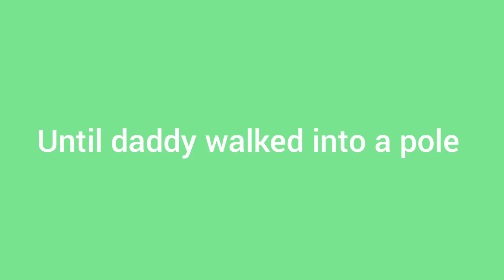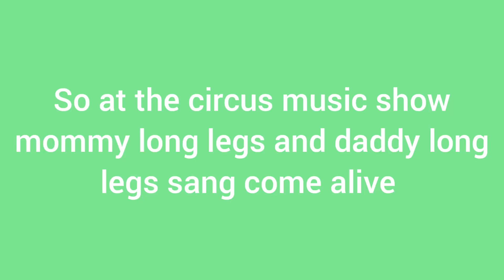Mommy And Daddy's Romantic Day Now